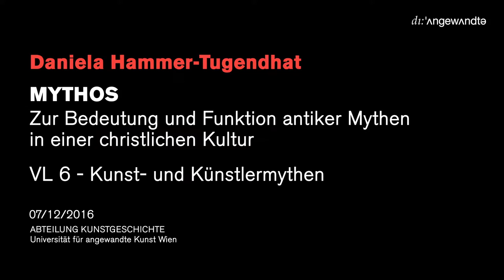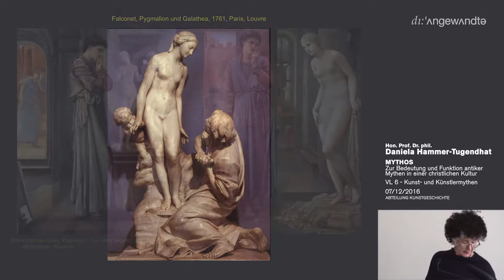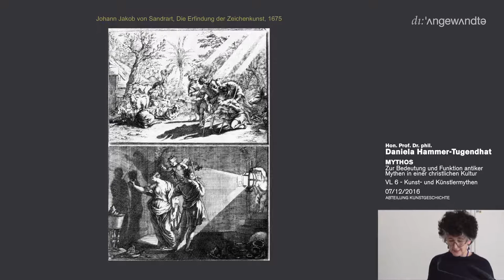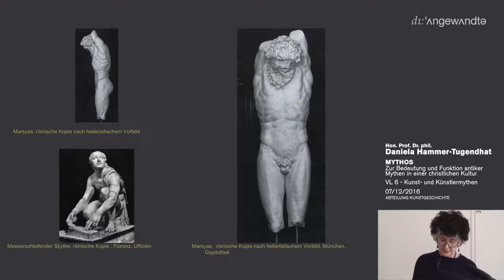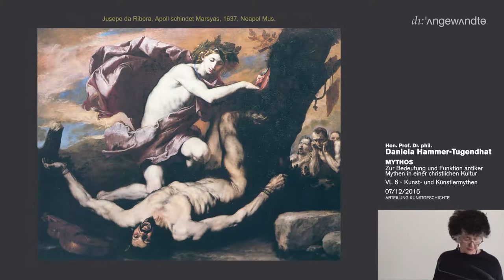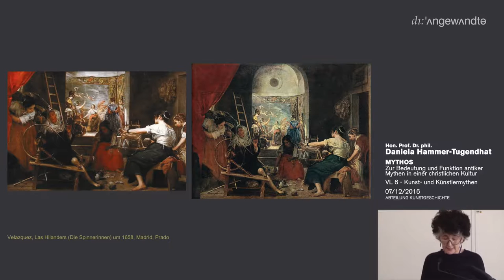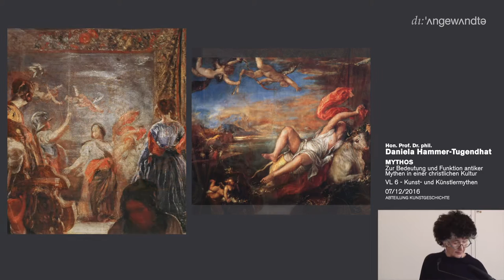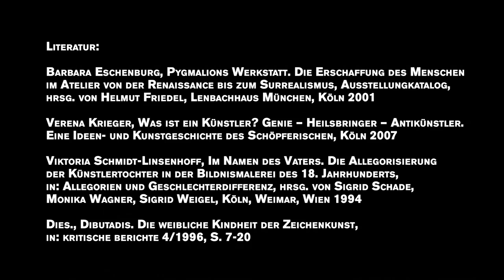Mythen in der christlichen Kultur - Vorlesung 6 - Kunst- und Künstlermythen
Bedeutung und Funktion antiker Mythen in der christlichen Kultur

Daniela Hammer-Tugendhat

Institut für Kunstwissenschaften, Kunstpädagogik und Kunstvermittlung, Kunstgeschichte
Vorlesungen (VO), 2.0 SemStd., LV-Nr. S51162

Beschreibung

Mythen sind, ähnlich wie Religionen, Systeme, die uns Welt vermitteln und verständlich machen wollen und wesentliche Fragen unseres Seins wie die Erschaffung der Welt und des Menschen, Tod, Sinn des Lebens, ethische Fragen von Gut und Böse, die Ordnung der Gesellschaft und das Verhältnis der Geschlechter begründen. Die Vorlesung geht von der Frage aus, wie und warum antike Mythen in westlichen, christlichen Kulturen mit anderen Wertesystemen bis auf den heutigen Tag eine ungebrochene Fortsetzung finden.

Wir werden den Transkriptionen und semantischen Veränderungen antiker Mythen (beispielsweise Europa, Apoll und Daphne oder Venus und Amor) nachgehen, von der Kunst der Antike bis ins 20. Jahrhundert. Wie hat die antike Götterwelt das Mittelalter überlebt? Warum haben die Künstler der Renaissance bei der Repräsentation von Liebe, Sexualität und anderen tiefgreifenden Fragen ausgerechnet auf die antike Mythologie zurückgegriffen? Welche Funktionen erfüllt die Mythenstruktur noch in der Kunst des frühen 20. Jahrhunderts?

Neben der Erweiterung des Wissens über mythologische Stoffe, insbesondere Ovid, und das prekäre Verhältnis von Antike und Christentum, soll die Vorlesung zu einem tieferen Verständnis von Mythenstrukturen beitragen. Die Lehrveranstaltung soll zur Erkenntnis führen, dass und wie sich die Bedeutung eines Narrativs verändern kann und welche Funktion dabei die ästhetische Gestaltung selbst hat.